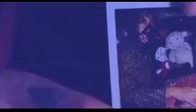Lil Peep - waste of time [Bass Boosted]